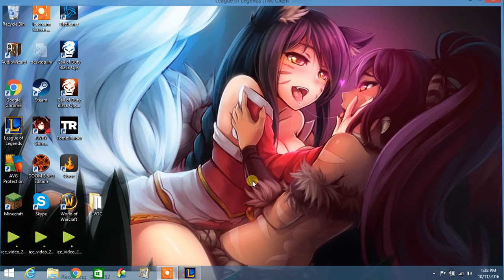52superluigi plays League Of Legends as Swain on ARAM part 3 Finale